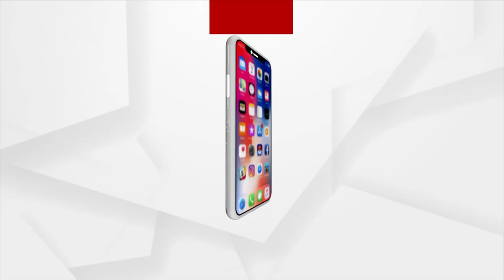Special Rituals For 'Chitalagi Amabasya' To Be Performed At Puri Srimandir Today